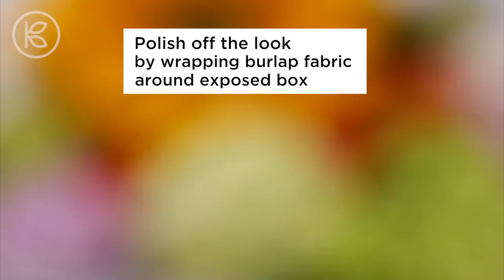Gorgeous Tablescapes | Centerpiece & Decor Ideas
Learn how to make gorgeous tablescapes, centerpieces and decor ideas for your next party!

Nature Inspired - 0:04
Shabby-Chic Color Block - 0:35
Modern Black & White Stripes - 1:02
Rustic Backyard Picnic - 1:48
Vintage Glam - 2:35
Vibrant Florals - 3:07
Bold Polka Dot Accents - 3:50

CONNECT WITH KIN COMMUNITY

Your source for new skills, new stuff, and new perspectives related to the most important place in the world, Home. Make your way home with Kin Community.